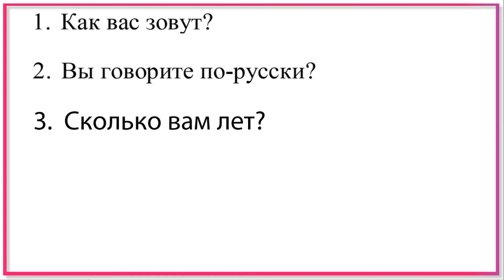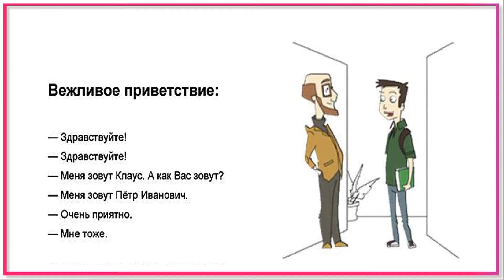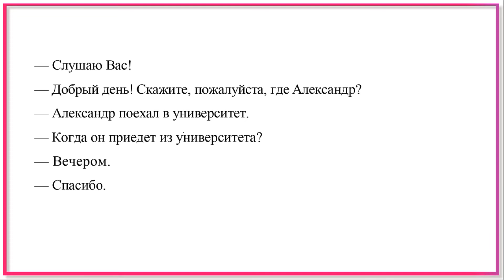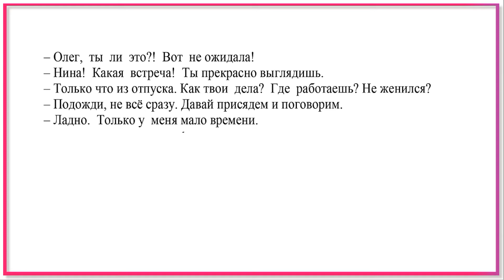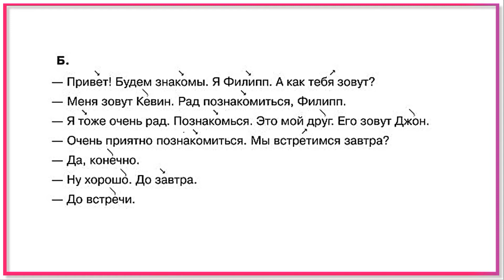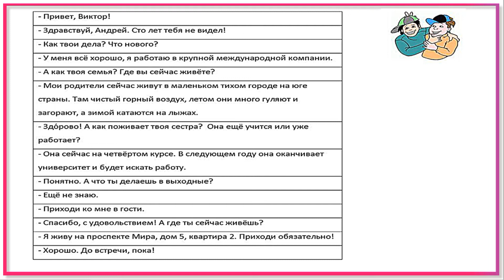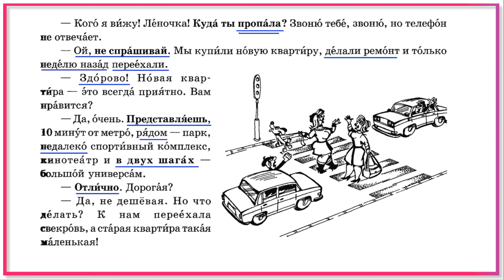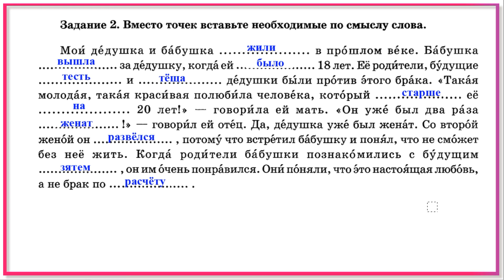Bài 39: Học Tiếng Nga cơ bản (Thực hành với người Nga) | Khóa 60 buổi | Thầy Hoàng dạy online 1:1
💥► Clip name: Bài 39: Học Tiếng Nga cơ bản (Thực hành với người Nga) | Khóa 60 buổi | Thầy Hoàng dạy online 1:1